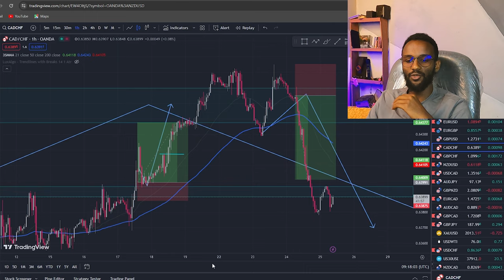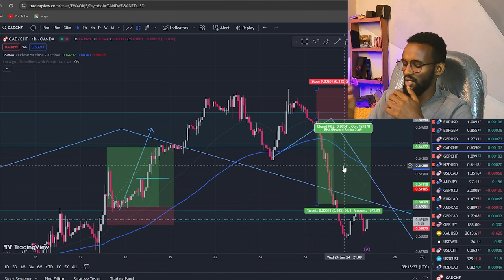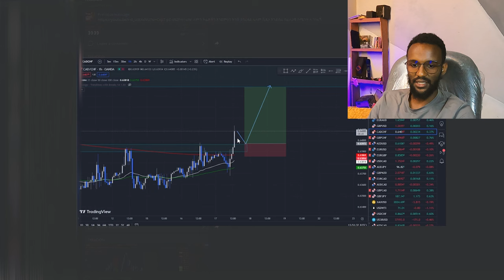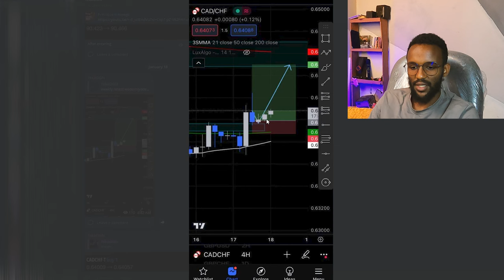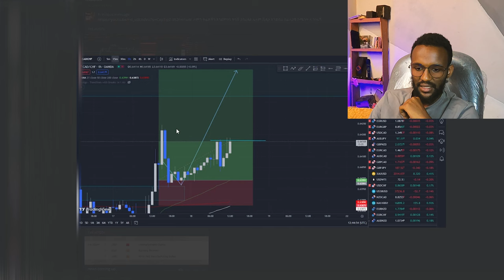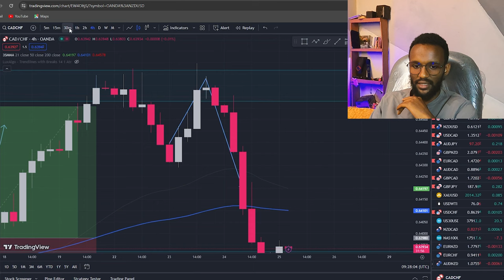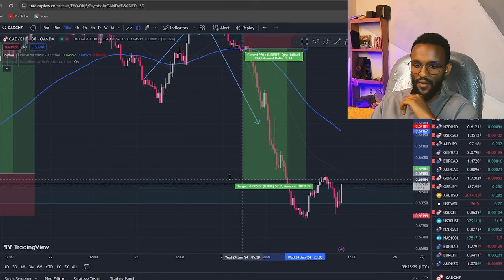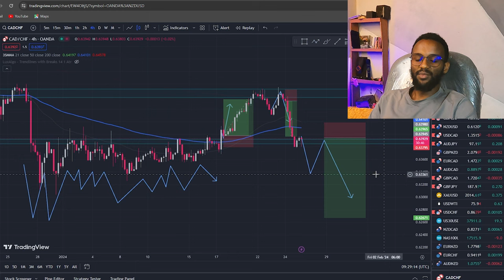Price Action Strategy In Amharic | ቀጥታ ትሬድ | Ethiopia Forex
በዚህ ቴሌግራም ግሩፕ ያለ ነገር ሁሉ በነፃ ነው
ተጠንቀቁ አኔ ከማንም ገንዘብ አልጠይቅም በእኔ ስም ገንዘብ ብትጠየቁ› ብትጭበረበሩ እኔ እነዳልሆንኩ አሳስባለው